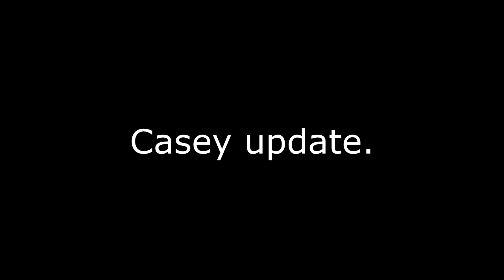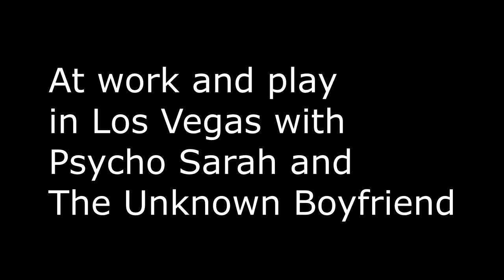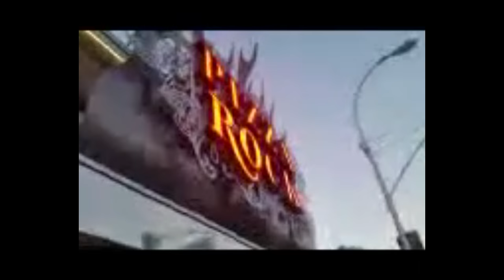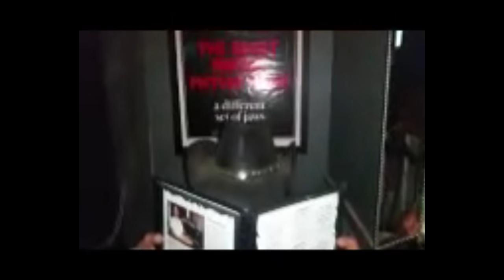SIX HOURS OF SHARKS IN TORNADOS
Valerie and Kevin have a Sharknado marathon. Megan shares some of her road trip on her way to UC Davis!  Casey does battle with a spider and misses her family in North Carolina!  Psycho Sarah and the unknown boyfriend check in fro Las Vegas!

Our Instagrams:
the_neighbors